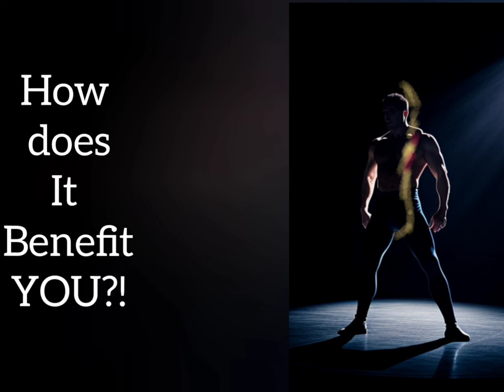Remember you are Cosmic. A Mudra for Seekers!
A mudra that helps you know you are a cosmic being.

Spiritualists Celia & Tarun Cherian were awakened by sunlight streaming in, and the sound of the koel. The miraculousness of the world got them to rejoice in the world, and that which shapes the cosmos. It got them to reflect on the duality, One we are human, and also we are beings that help switch on the sun & shape the Koel's song! A mudra they discovered helps seekers do that -- be deep rooted and heaven-bound. As usual they do not just gift you a mudra, but explain what it does to your aura.

{Note 1: The 'poor sound' as the wind roars is deliberate, the truth is glimpsed, through traffic noise, roaring wind of the world & ego. Note 2: As Tarun & Celia describe the same truth they do so with such different language and so, similarly there are many ways to the truth... }.

gratitude canva